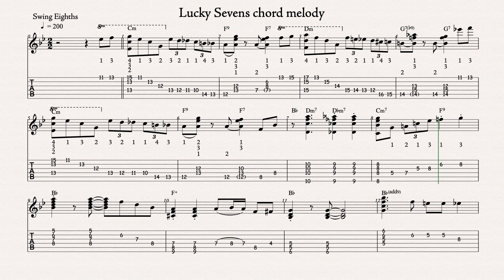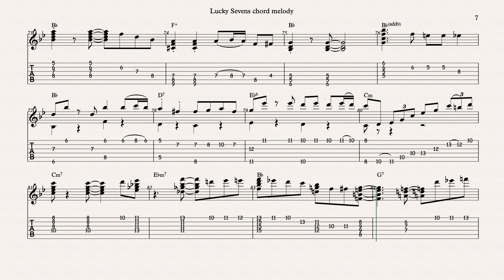Lucky Sevens chord melody